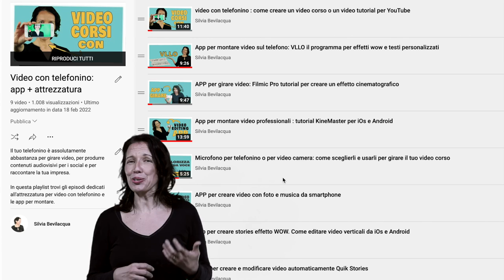Fare video con telefonino: PRO e CONTRO di girare con un telefonino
Il telefonino è lo strumento che ti porti sempre in tasca e che hai confidenza ad usare. È quindi la migliore foto/video camera con cui iniziare a girare video.

0:52 - PRO la definizione di un telefonino rispetta lo standard fullHD
1:52 - CONTRO la dimensione del sensore che è e resterà sempre piccolo

2:21 - PRO il telefonino è pratico e leggero e poi portarlo sempre con te
3:03 - CONTRO il telefonino ha delle ottiche limitate e difficilmente potranno essere veramente ampliate

3:54 - PRO il telefonino è estremamente popolare perché tutti lo possiedono e possono iniziare fin da subito a girare un video corso, a documentare un viaggio o promuovere la propria attività
4:32 - CONTRO il telefonino non è una foto/video camera economica come si può pensare

5:11 - Il telefonino ha le potenzialità di uno studio televisivo e puoi portarlo sempre in tasca
6:06 CONTRO - Batteria e spazio di archiviazione su un telefonino sono limitati

☎️☎️☎️☎️☎️☎️☎️ CONTATTI ☎️☎️☎️☎️☎️☎️☎️☎️

La personalissima newsletter i[N]spirazione visiva, con GUIDA “crea il tuo set TV” in omaggio

Consigli in pillole, riflessioni e avventure sul profilo IG @silacqua

Il gruppo FaceBook "video con stile" per  mettersi in gioco davanti e dietro una camera, anche con uno smartphone :-)

L'immancabile pagina FB che sono le nuove pagine gialle

Chi sono e cosa ho fatto nel modo serio di LinkedIn

--- SET ---